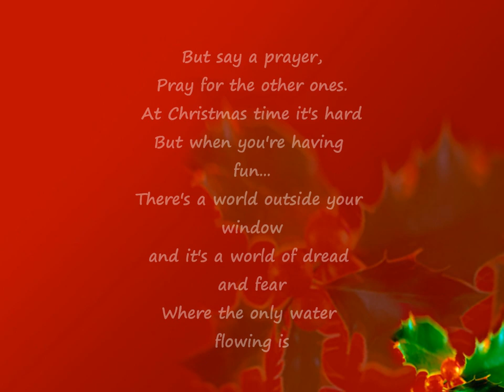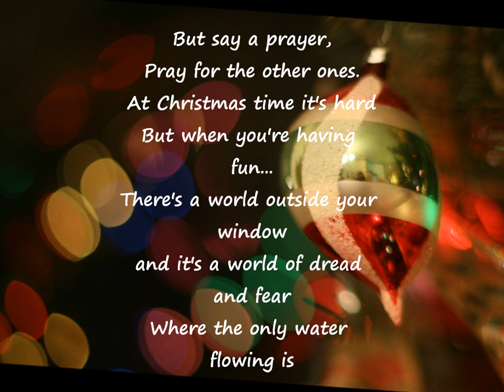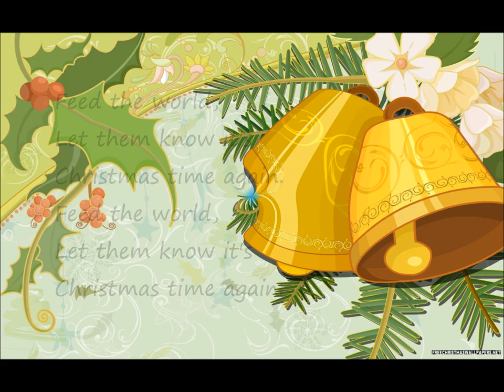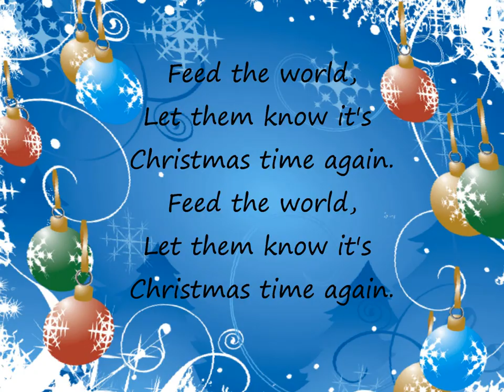Do they know its Christmas by Band Aid lyrics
A nice christmas song performed by Band Aid in 1984.

Song lyrics :

Song Lyrics:

There's no need to be afraid
At Christmas time
We let in light and we banish shade
And in our world of plenty
We can spread a smile of joy
Throw your arms around the world
At Christmas time

But say a prayer
Pray for the other ones
At Christmas time it's hard
But when you're having fun
There's a world outside your window
And it's a world of dread and fear
Where the only water flowing
Is the bitter sting of tears
And the Christmas bells that ring there
Are the clanging chimes of doom
Well tonight thank God it's them instead of you

And there won't be snow in Africa
This Christmas time
The greatest gift they'll get this year is life
Where nothing ever grows
No rain nor rivers flow
Do they know it's Christmas time at all?

BRIDGE:
(Here's to you) raise a glass for everyone
(Here's to them) underneath that burning sun

END:
Let them know it's Christmas time again
Feed the world

The original Band Aid ensemble consisted of (in sleeve order):

Linda Ronstadt
Adam Clayton (U2)
Phil Collins (Genesis)
Bob Geldof (The Boomtown Rats)
Steve Norman (Spandau Ballet)
Chris Cross (Ultravox)
John Taylor (Duran Duran)
Paul Young
Tony Hadley
Glenn Gregory (Heaven 17)
Simon Le Bon (Duran Duran)
Simon Crowe
Marilyn
Keren Woodward (Bananarama)
Martin Kemp (Spandau Ballet)
Jody Watley (Shalamar)
Bono (U2)
Paul Weller (The Style Council, and previously The Jam)
James "J.T." Taylor (Kool & The Gang)
George Michael (Wham!)
Midge Ure (Ultravox)
Martyn Ware (Heaven 17)
John Keeble (Spandau Ballet)
Gary Kemp (Spandau Ballet)
Roger Taylor (Duran Duran)
Sara Dallin (Bananarama)
Siobhan Fahey (Bananarama)
Sting (The Police)
Pete Briquette (The Boomtown Rats)
Francis Rossi (Status Quo)
Robert 'Kool' Bell (Kool & the Gang)
Dennis Thomas (Kool & the Gang)
Andy Taylor (Duran Duran)
Jon Moss (Culture Club, former member of Adam and the Ants)
Rick Parfitt (Status Quo)
Nick Rhodes (Duran Duran)
Johnny Fingers (The Boomtown Rats)
David Bowie (who contributed via a recording that was mailed to Geldof and then dubbed onto the single)
Boy George (Culture Club)
Holly Johnson (Frankie Goes to Hollywood)
Paul McCartney (Wings and The Beatles, who contributed via a recording that was mailed to Geldof and then dubbed onto the single)
Stuart Adamson (Big Country)
Bruce Watson (Big Country)
Tony Butler (Big Country)
Mark Brzezicki (Big Country)